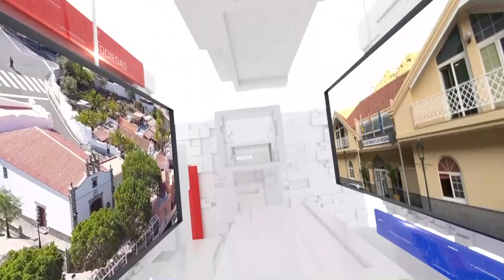INFORMATIVO MOGÁN LUNES 26 DE FEBRERO DE 2024